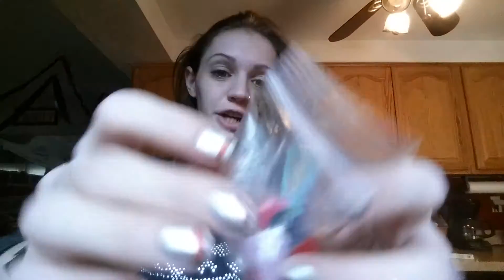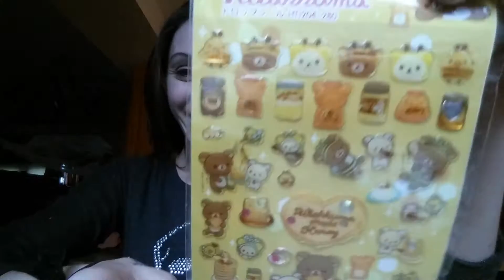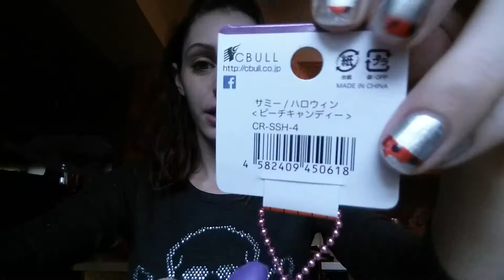Squishys from charmsLOL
Got these on you tube from charmslol.  Great prices and fast shipping so check her out!
Kik: heartnsoulkreations